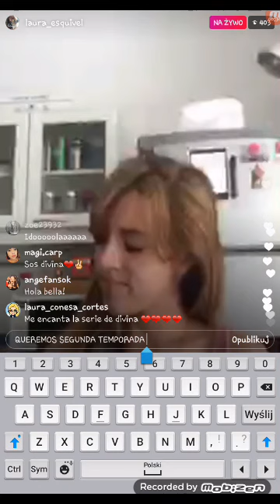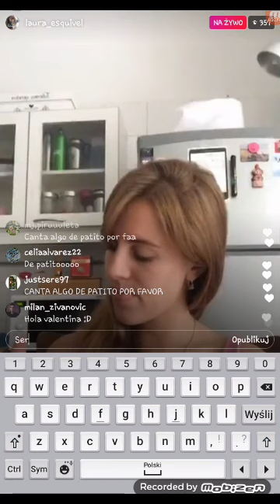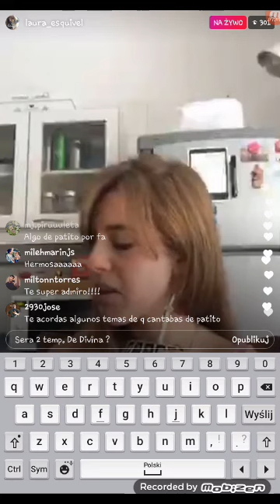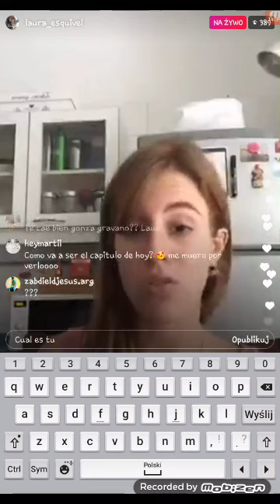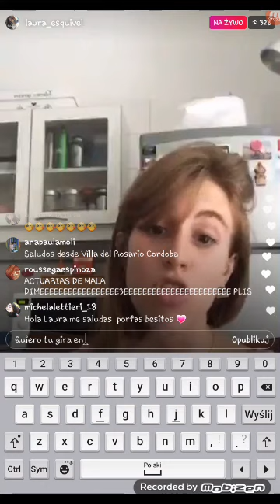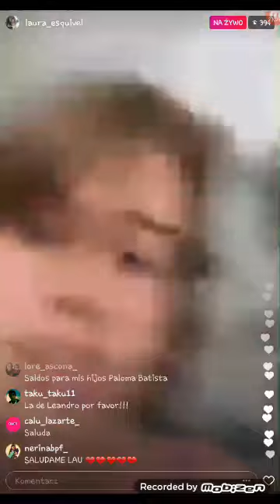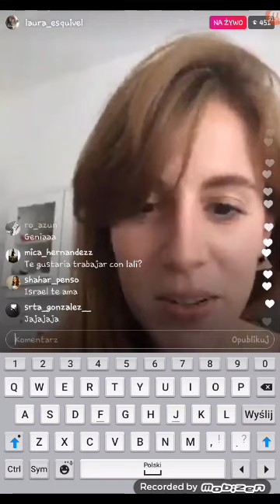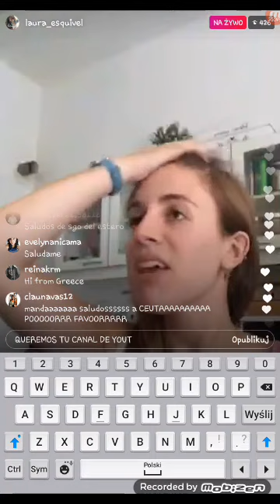Laura Esquivel En Vivo En Instagram 22.03.2017